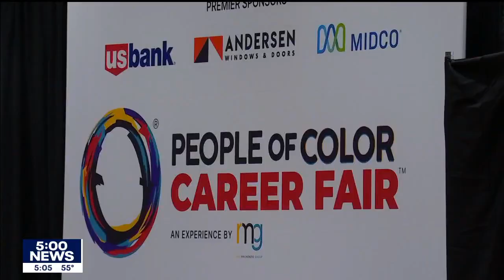People of Color Career Fair back in Minneapolis for first time since pandemic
Jacquieta Whittington is turning over a new leaf when it comes to work. Recently laid off from her job as a mental health advocate, she's looking for an employer who can bring out her best.